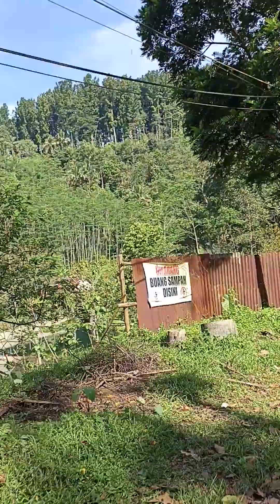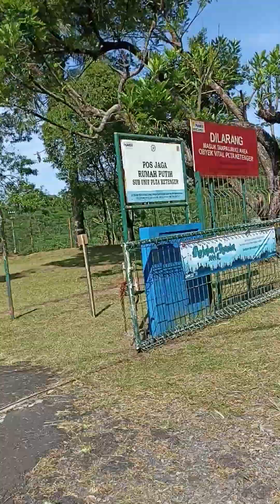Dina Minggu Nang Purwokerto